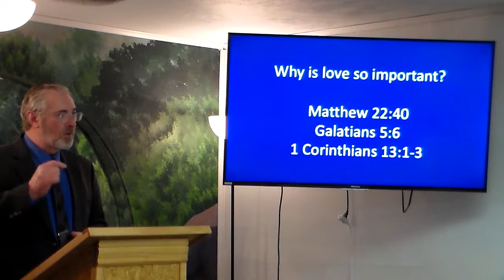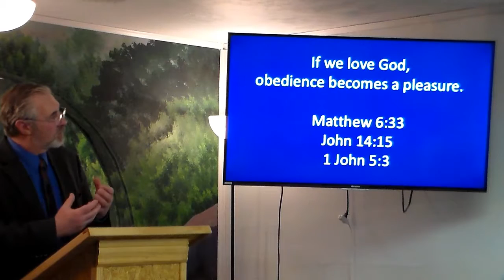Three Motives to Be Faithful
What are some of the motives that would inspire people to become children of God and serve and worship Him faithfully?